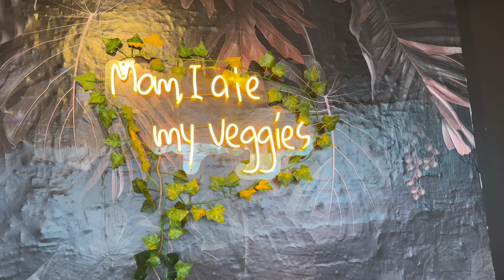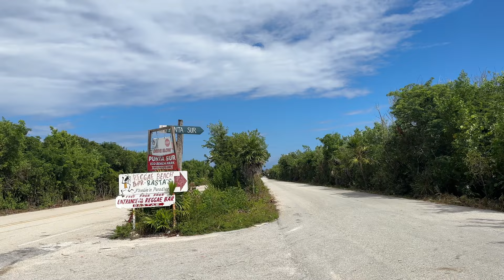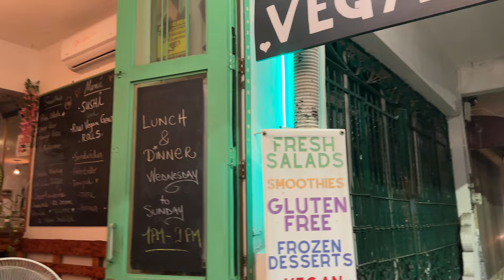Nomad Family Travel Vlog - 4 Days in Cozumel - BEST vegan spots & hidden beaches w/o the crowds 2023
Our family of five hopped over from Tulum to Cozumel island, Mexico for a quick, four day getaway. We took the 45 min cheap ferry from Playa del Carmen and stayed in an incredible expensive beachfront Airbnb that slept eight.

In this video, we will share with you all the best, vegan and vegetarian restaurants, a few hotspots to enjoy that are kid friendly, lots of activities, popular beach clubs, as well as snorkel tours, and hidden beach gems that you have to check out for some privacy and  Zen!

And this quick 10 minute video we will give you all of the info on everything we did, where we ate, where we stayed, and lots of travel tips.

We are about to ramp up our travel videos over the next year as we have more than a dozen countries plan to visit in the next 12 months.

VEGAN SPOTS WE LOVED!:
Nutty Treesome (Get the Kung Fu Bowl and Vegan Sushi)
Sol de Maple (Get the Baja Tacos)
Coral Restaurante Vegano (Least fav spot of the batch)
La Cuisine (Get the Cauliflower Tacos, or anything on this menu, sooooo damn good)

BEST CAFE:
Cafe de Isla (Fig Toast was my fav, but they have an awesome menu!)

QUIET BEACHES:
- Chen Rio
- Playa Palancar Beach Club

MUST DO IF YOU HAVE KIDS:
- Playa Paradise for the water float activities
- Horse back riding

OUR FAV EXCURSION:
Grabbing a boat for the snorkel tour to see the stingrays and starfish from the Carlota Pier

Car Rental: 67 Libra
Ferry we Took: Winjet from Play del Carmen

OUR BEACHFRONT AIRBNB LINK:
Sunset Lover Condo: (Las Brisas Condos)

Instagram and TikTok @ChameleonCouple